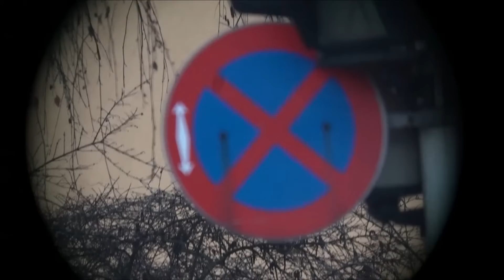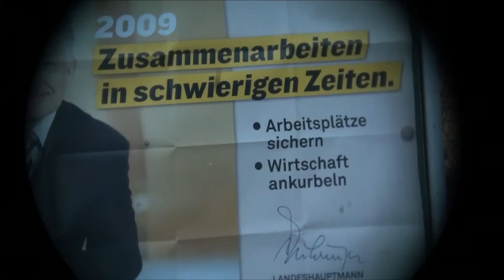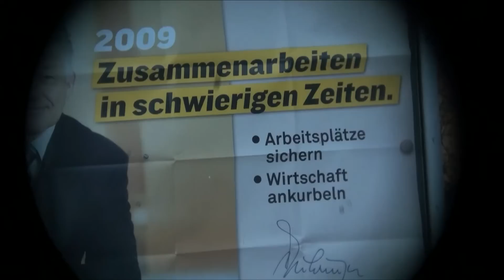Test-Shooting durch Teleskop